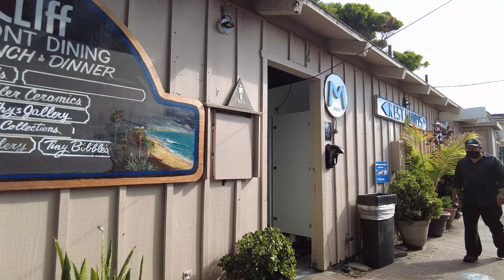PCH - Pacific Coast Highway in Laguna Beach California - Travel Walking Tour - 2021 - 4K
Walking along the PCH is the perfect way to see glimpses of California's beauty. The mountain cliffs kissed by the ocean below are spectacular.  It seems surreal and right out of a painting but just pinch yourself because the natural allure is there.